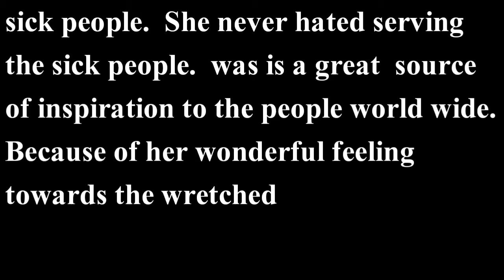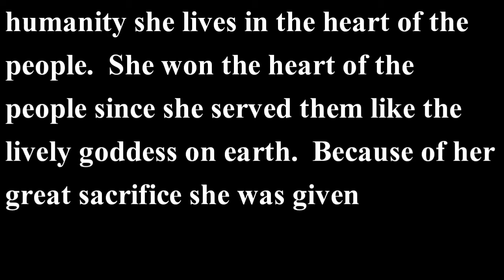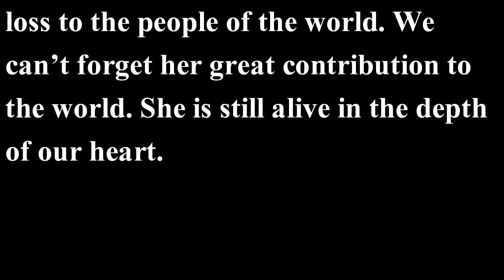Paragraph Mother Teresa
Mother Teresa paragraph

Paragraph Mother Teresa in English

Mother Teresa paragraph in English

Short paragraph on mother Teresa

Mother Teresa paragraph essay

About this video
Edited NH

Mother Teresa

Mother Teresa was a great personality. She was a great saint, who was in charge of a missionary at Kolkata in India. She was born in the then Yogoslavia in the early of the 20th century. But she settled in India and also died there. Her profession was serving humanity. For serving wretched humanity she travelled different countries. She did not sit idle even for a single day without serving humanity. She was a model of great humanity. With a wonderful feeling of humanity and a soft sense of goodness of God she served the sick people. She never hated serving the sick people. She was is a great source of inspiration to the people world wide. Because of her wonderful feeling towards the wretched humanity she lives in the heart of the people. She won the heart of the people since she served them like the lively goddess on earth. Because of her great sacrifice she was given noble prize in peace. All the money she got out of the prizes were spent for serving humanity. This great lady passed away in the last year of the last century. It is an irreparable loss to the people of the world. We can’t forget her great contribution to the world. She is still alive in the depth of our heart.